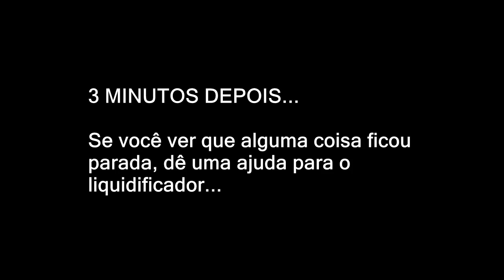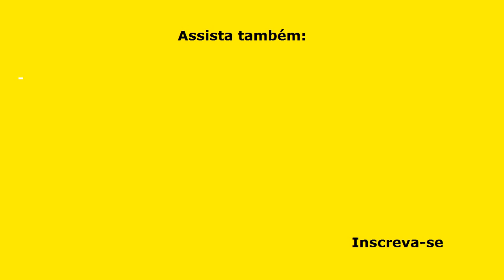MOUSSE DE LIMÃO (RECEITA DE MOUSSE RÁPIDA, FÁCIL E DELICIOSA!)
Mousse de Limão é uma receita prática e fácil! Com esta receita de mousse você vai oferecer um show de sabores, pois ela é deliciosa e não lhe dá muito trabalho para faze-la! Com apenas três ingredientes você faz a festa! Experimente esta receita de Mousse de Limão, que vale a pena!

INGREDIENTES:
RECEITA (para 6 taças)
1 Lata de leite condensado (395 grs);
1 Caixinha de creme de leite (200 grs);
½ Xícara (chá) de suco de limão (3 limões tahiti);

ATENÇÃO: No vídeo eu dobrei a receita, porque eu queria uma quantidade maior de mousse!
RECEITA (para 12 taças)
2 Latas de leite condensado (395 grs cada lata);
2 Caixinhas de creme de leite (200 grs cada caixinha);
1 Xícara (chá) de suco de limão (6 limões tahiti);

ATENÇÃO: Se for usar creme de leite de latinha, tire o soro.

Categoria: Educação